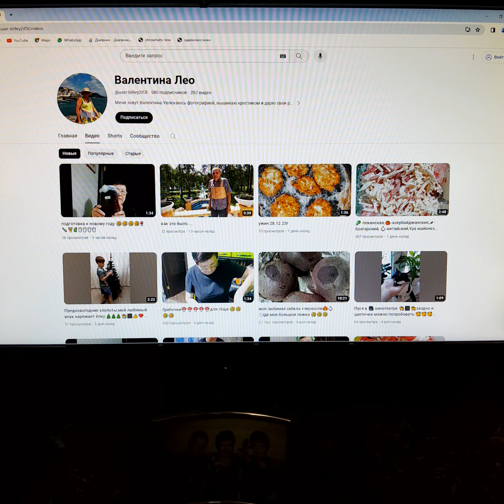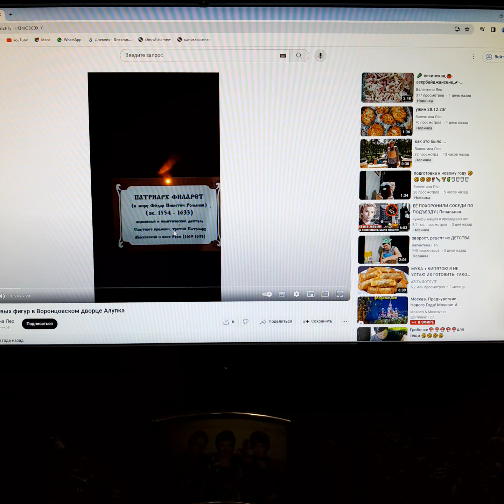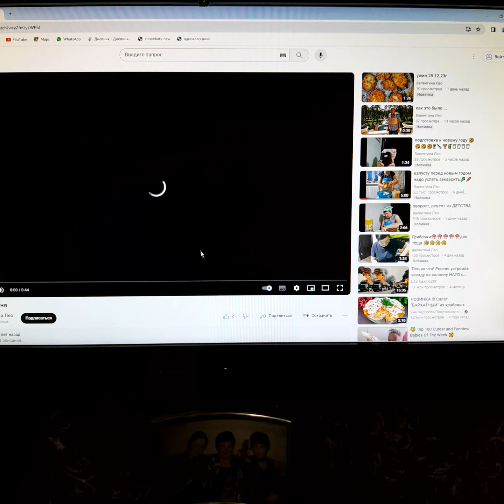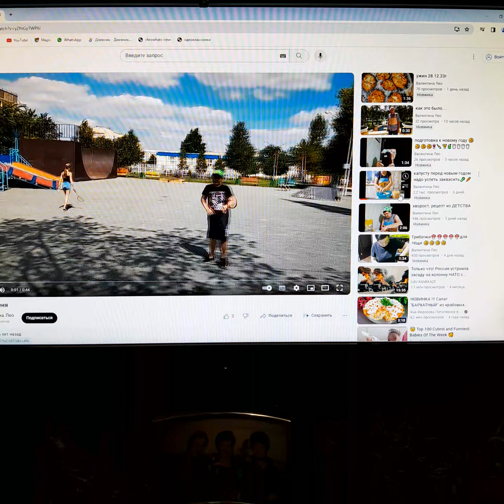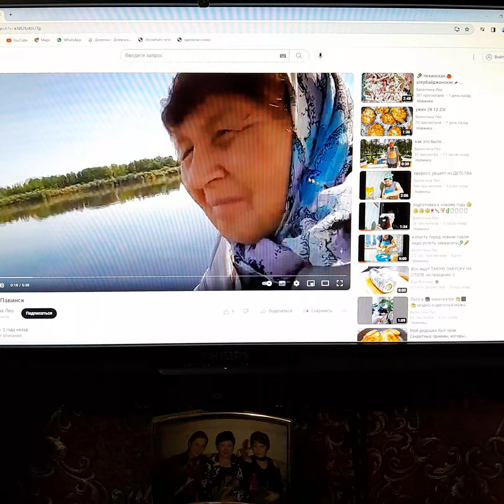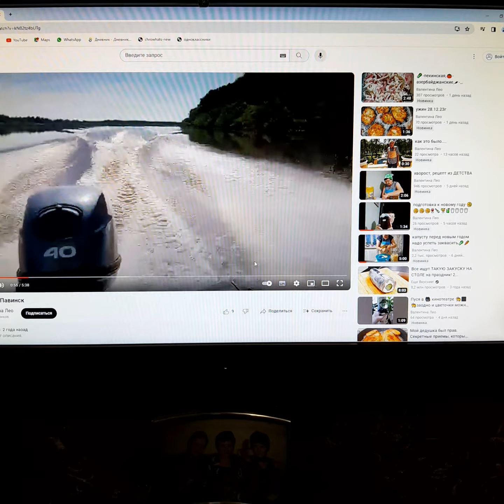видео за 5лет